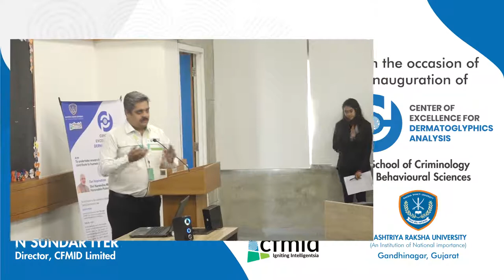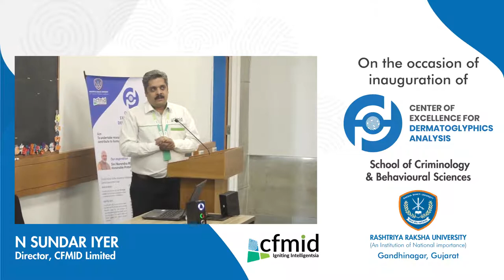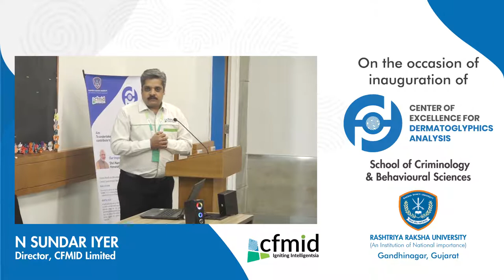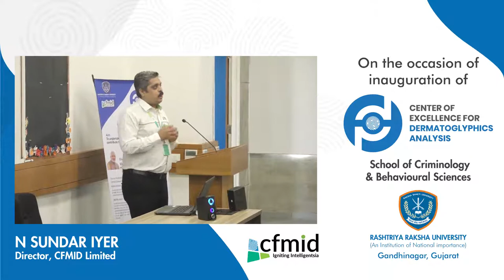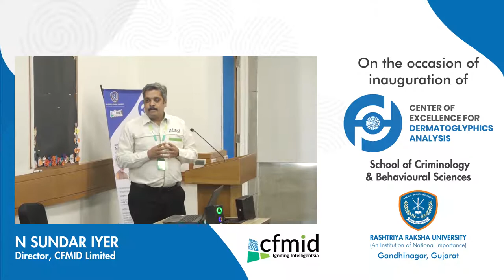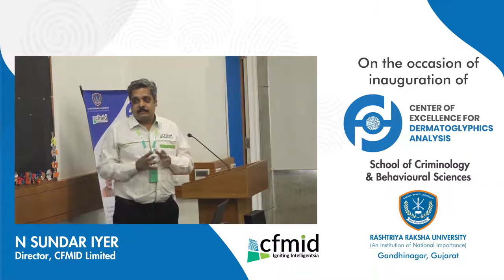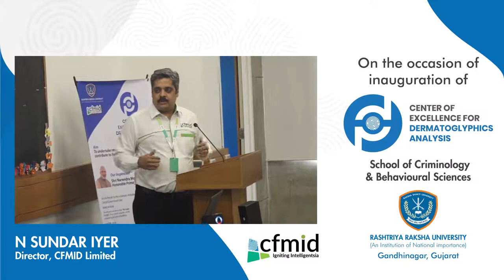Inaugural Speech - Centre of Excellence for Dermatoglyphics Analysis By N Sundar Iyer